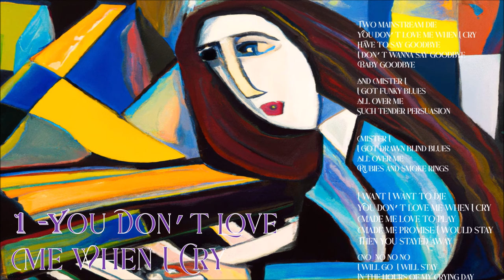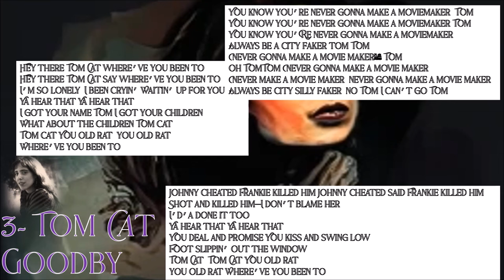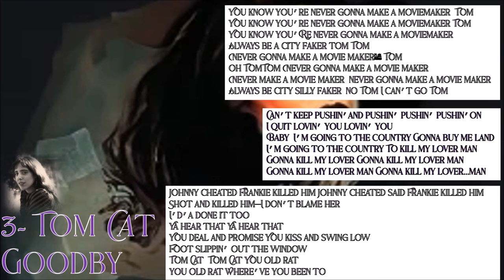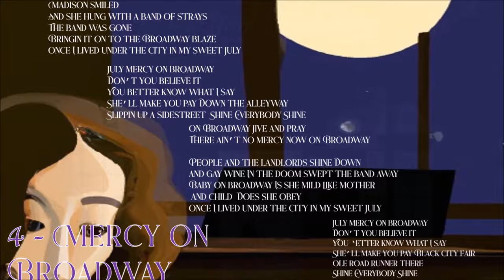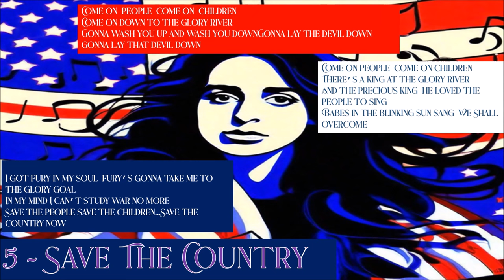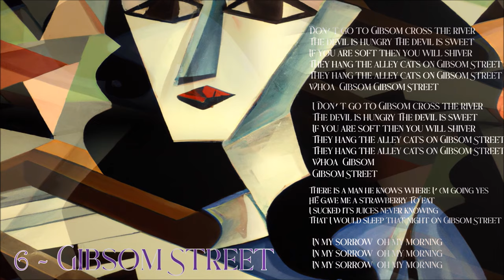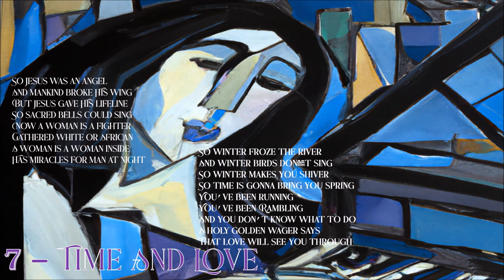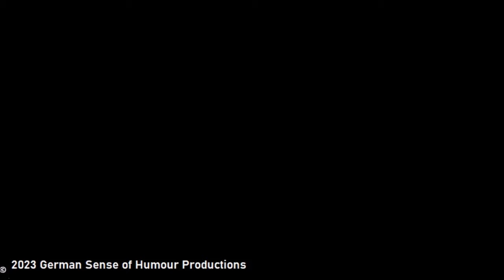The Righteous Bojambo #97 - One Child Born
The story of Laura Nyro and how she came to make what might be my favourite album of all time - New York Tendaberry.